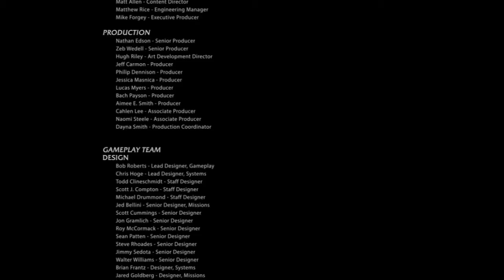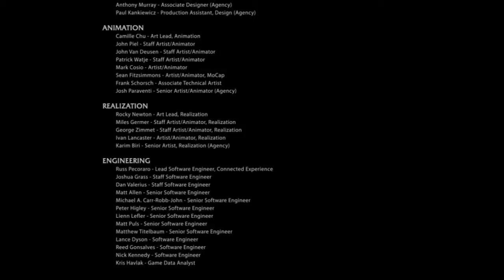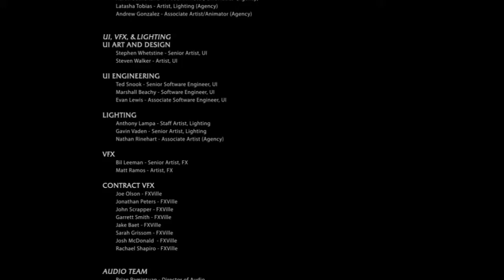Middle Earth Shadow of Mordor - 17 - The End